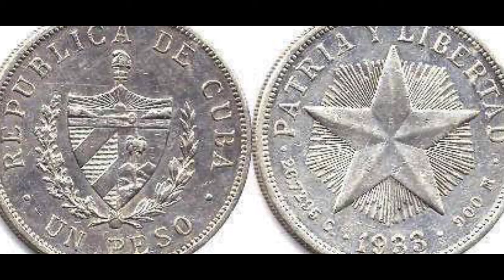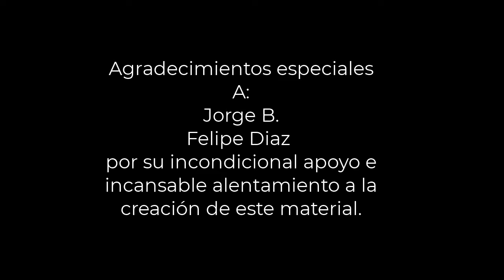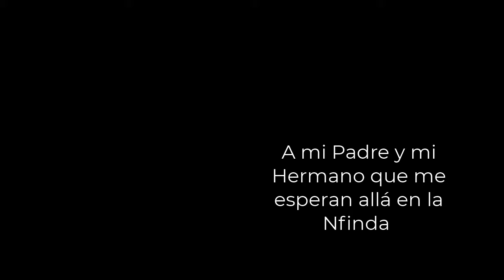Herencia / documental / Santería, Palo Mayombe y Espiritismo pt1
"Herencia" un Documental de Instinto Brujo, donde atestiguaremos a través de nuestros dispositivos, las rices y herencia religiosa, mitológica, folklorica, de las practicas espirituales, que sus adeptos siguen llevando con orgullo hasta nuestros días.